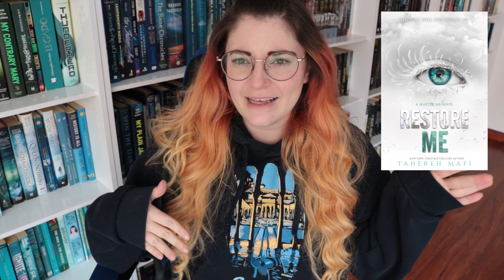ODIO estos clichés, pero AMO estos libros... ¡Culpable! | Crónicas de una Merodeadora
Hablemos de clichés que odio y de libros que amo.